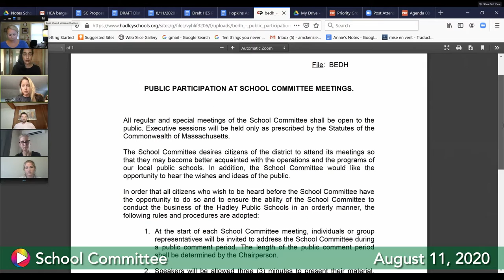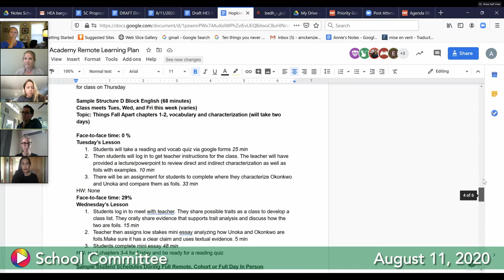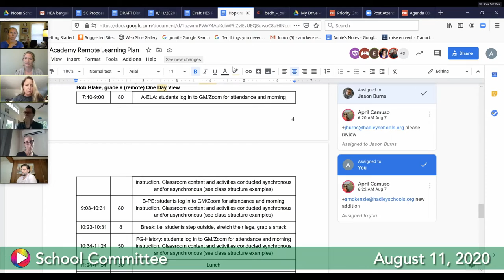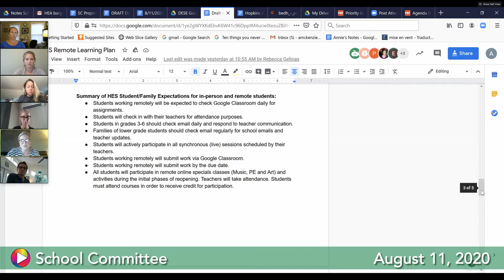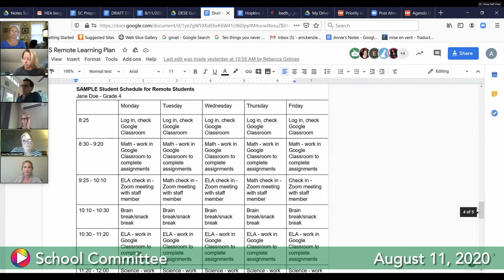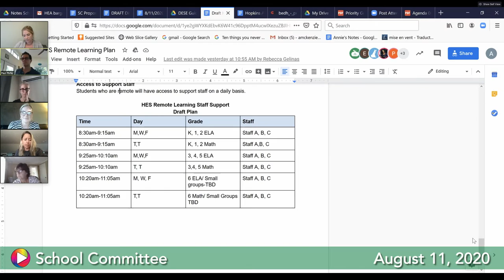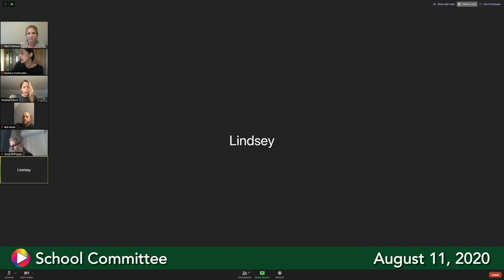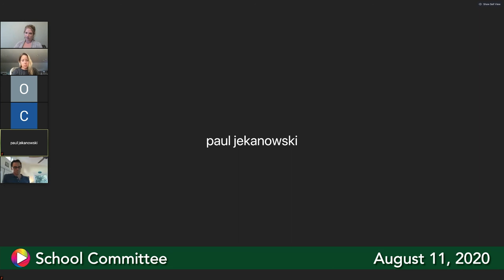School Committee, August 11, 2020